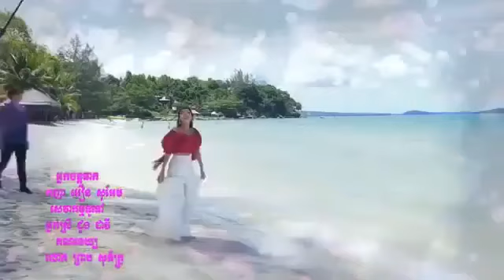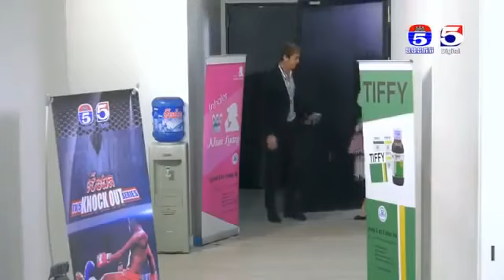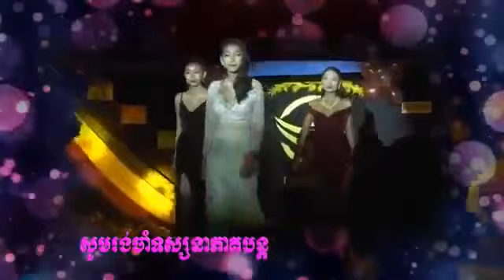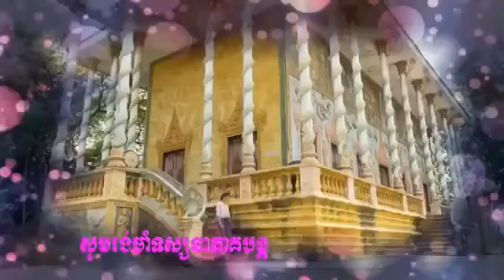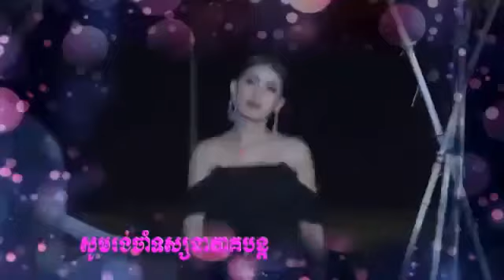រឿង រៃប្តូរទ្រនំ ភាគទី ១៥